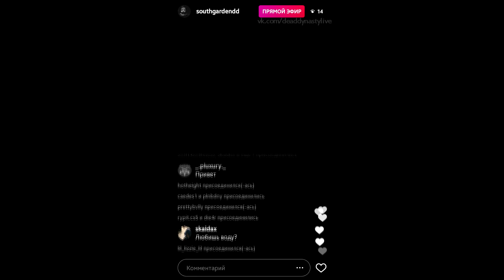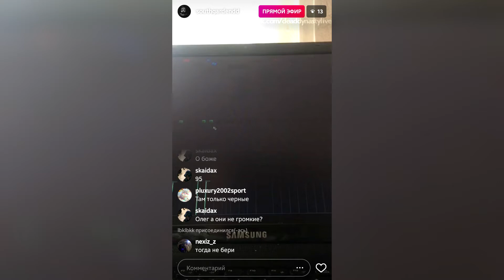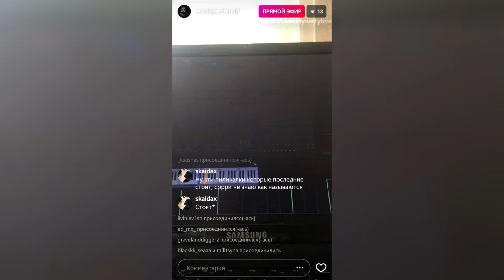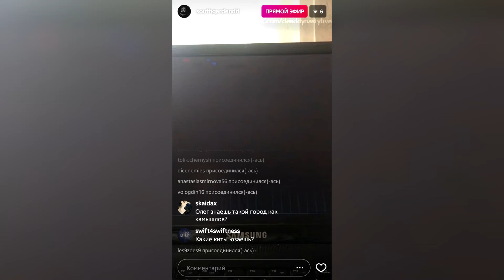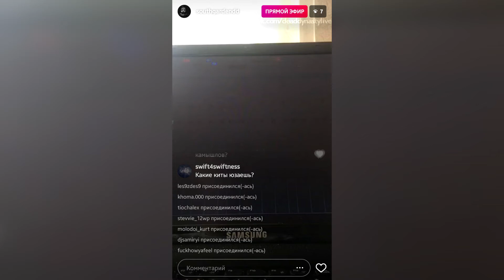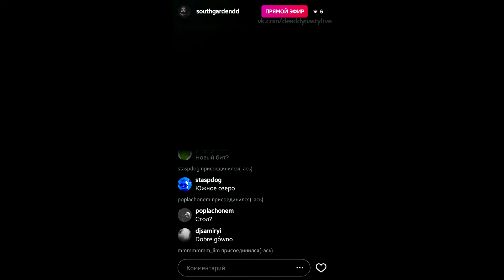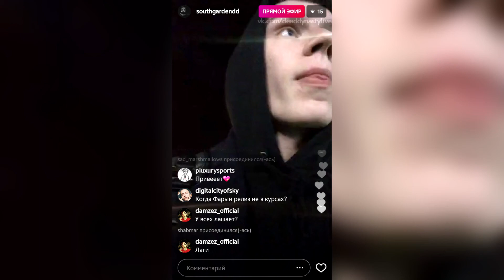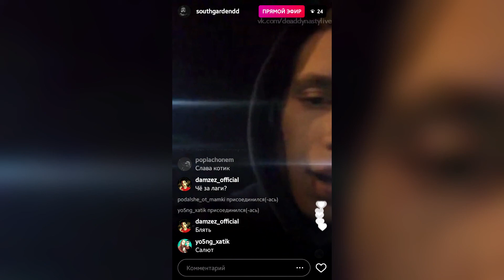SOUTHGARDEN – 13 апреля 2017 [Instagram]